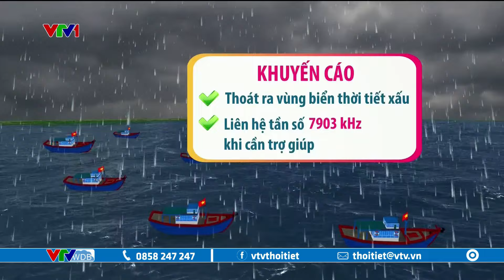Cảnh báo thời tiết 23/10/2024 | Vùng nguy hiểm trên biển 24h tới | VTVWDB